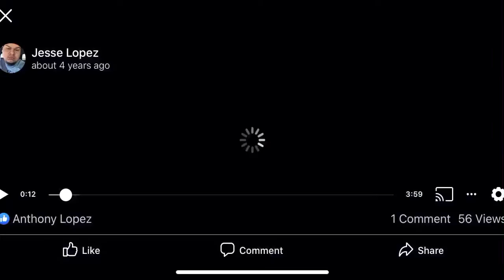Payed no RESPECT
Subzero